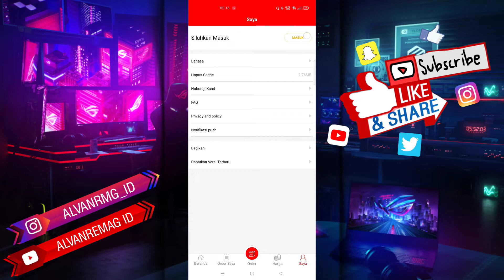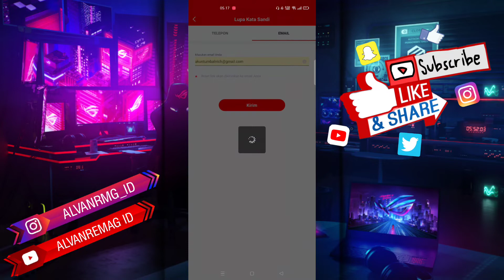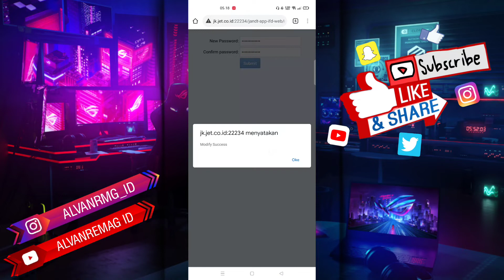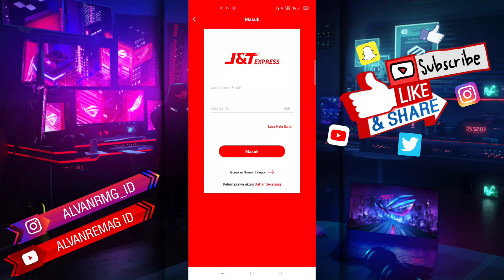CARA MENGATASI LUPA PASSWORD AKUN JNT/J&T EXPRESS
Assalamu’alaikum Wr.WB
Dalam video tutorial ini, kita akan membahas